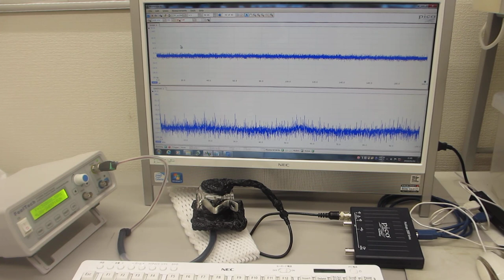超音波プローブの製造技術（ダイナミック特性を評価する技術）